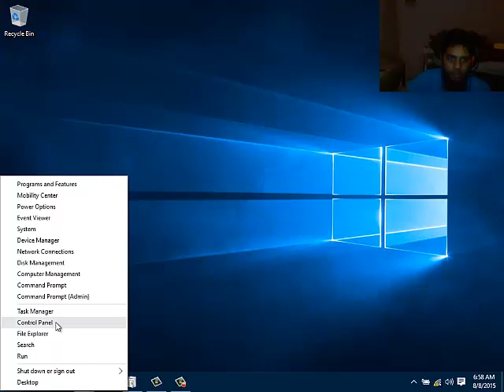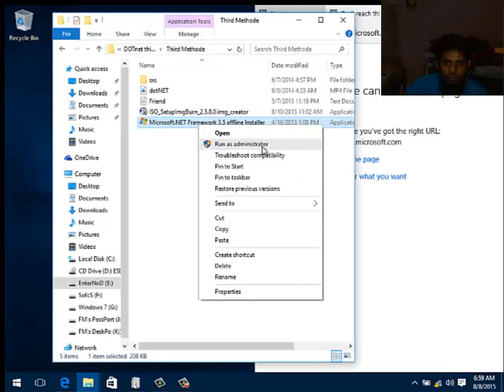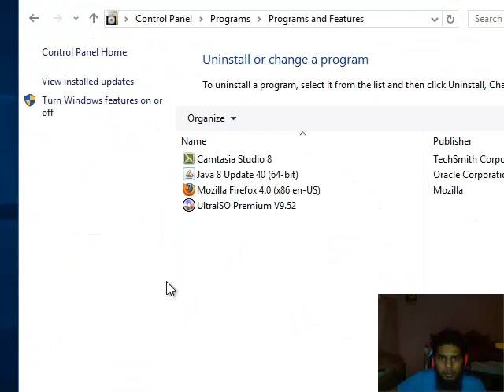windows 10 : how to install .Net framework 3.5 from media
উইন্ডোজ ১০ ডাউনলোড এর পর ডট নেট ফ্রেমওয়ার্ক ৩.৫ সেটাপ পদ্ধতি Download | সৈজন্যেঃ

আপনি যা সার্চ করে এসছেনঃ
.NET Framework , Fix, HRESULT 0xc8000222, 0xc8000222, Dot NET Framework 4.0, Installation Failure,.net error,
উইন্ডোজ ১০ ৮ ৮.১ এ ডট নেট ফ্রেমওয়ার্ক ৩.৫ অফলাইন সেটাপ,Offline install of .NET Framework 3.5 in Windows 10,how to install .net framework 3.5 in windows 10,windows 10 .net framework 3.5,উইন্ডোজ ১০,how to,উইন্ডোজ,Windows 10,error,tips and tricks,Fix,tutorial,Dot NET Framework installation problems solution,উইন্ডোজ ১০ ডাউনলোড,উইন্ডোজ ১০ এর সুবিধা,উইন্ডোজ ১০ সেটআপ,উইন্ডোজ ১০ এ ডট নেট ফ্রেমওয়ার্ক সেটাপ